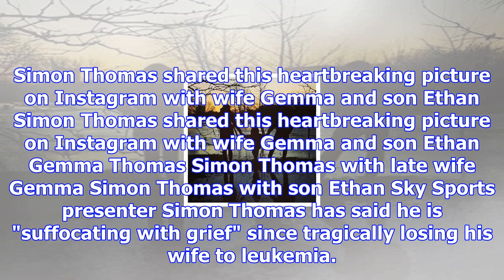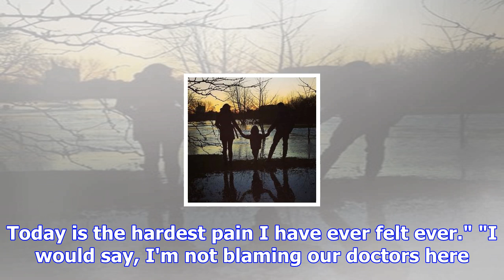'three become two' - sky sports presenter simon thomas shares heartbreak after losing wife to leuke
'three become two' - sky sports presenter simon thomas shares heartbreak after losing wife to leukemia
Simon Thomas shared this heartbreaking picture on Instagram with wife Gemma and son Ethan Simon Thom...